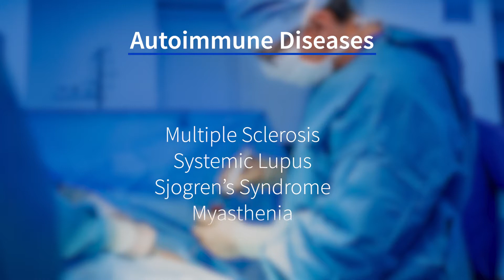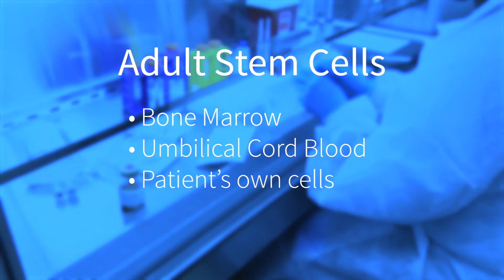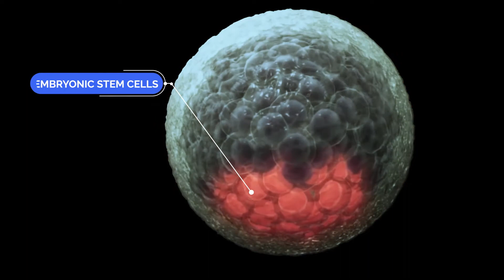Future of Stem Cells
Adult, Embryonic and now iPS cells; The field of stem cell research has come a long way in the last 20 years. Doctors, researchers and scientists explain what's happening now and where the field is headed. is an educational website focused on sharing the benefits of adult stem cell research.